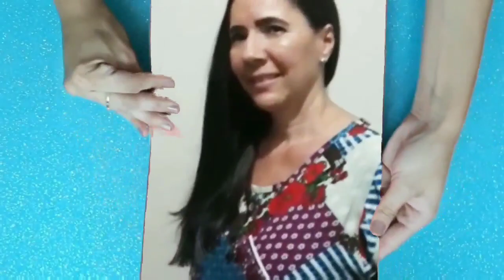🟥INCRÍVEL! SABÃO GLICERINADO DE ÓLEO NOVO OU DE FRITURA, FEITO NO FRASCO DE AMACIANTE!! (19/07/20)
Espero que tenham gostado desse pequeno vlog mostrando a nova criação do canal Sabão Glicerinado, feito no frasco de amaciante. Podendo ser usado e vendido após 3 dias de ter sido feito. Receita com o custo baixo, ótimo para uma renda extra.

👉 LINKS 👈   👇  👇  👇

▪ Esse é o link do vídeo Incrível! Sabão glicerinado de óleo novo ou de fritura, feito no frasco de amaciante!!

▪ Esse é o link da Base "Não acredito! Só com óleo de milho nessa base glicerinada p/ sabonetes no frasco de amaciante!" que usei nessa receita.

▪ Esse é o link do vídeo Perfeito! Sabonetes Glicerinados usando a base feita só com óleo de milho!!

▪ Esse é o link do vídeo Sabonete Pétalas de Rosas usando a base feita só com óleo de milho!!

▪ Esse é o link da Base feita no frasco de amaciante - sabonetes perfeitos, rendeu 4 kg e meio, parte 1, que usei nessa receita, que mostrei nesse vlog.

▪ Esse é o link do vídeo Incrível fiz 13 sabonetes glicerinados feitos no frasco de amaciante parte 2, usando a base que rendeu 4 kg e meio, que mostrei nesse vlog.

▪ Esse é o link do vídeo Incrível! Sabonetes Glicerinados feito no frasco de amaciante, parte 3, usando a base que rendeu 4 kg e meio.

▪ Esse é o link da Base " Nunca mais comprei sabonetes depois que fiz essa base no frasco de amaciante! Parte 1", que mostrei nesse vlog.

▪ Esse é o link do vídeo Incrível fiz 18 sabonetes igual ao do mercado feito no frasco de amaciante! Parte 2, que mostrei nesse vlog.

▪ Esse é o link do vídeo Incrível! Fiz 20 sabonetes igual ao do mercado no frasco de amaciante! Parte 3, que mostrei nesse vlog.

◾ Sol ➡  99%
◾ Escorpião ➡98%
◾ Indaia➡ 60%
◾ Bel➡  98%
◾ Yara➡ 70%
◾ Bradoc ➡ 98%
◾ Lipon➡70%
◾ Elétrica ➡96%
◾ Sansão ➡60%
◾ Gioca➡99%
◾ Politriz➡99%
◾ Rodo➡99%
◾ Caveira ➡70%
◾ Amália➡99%